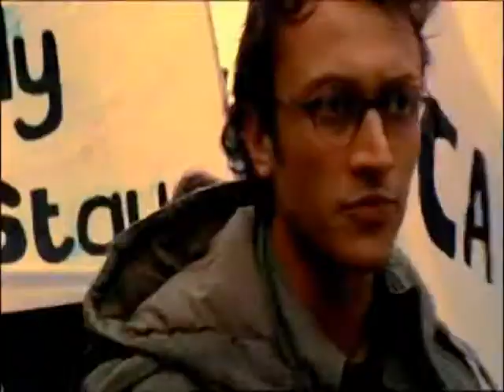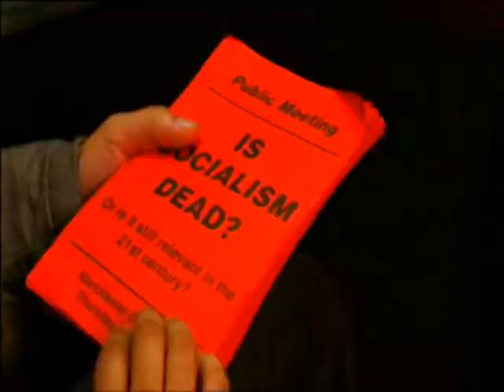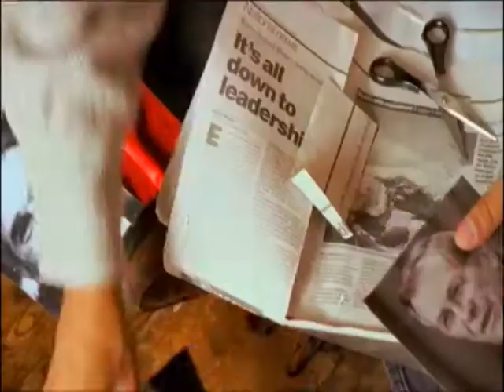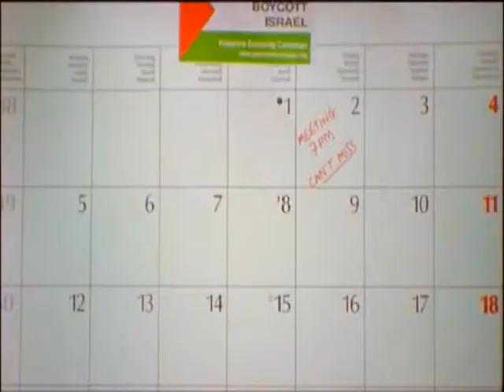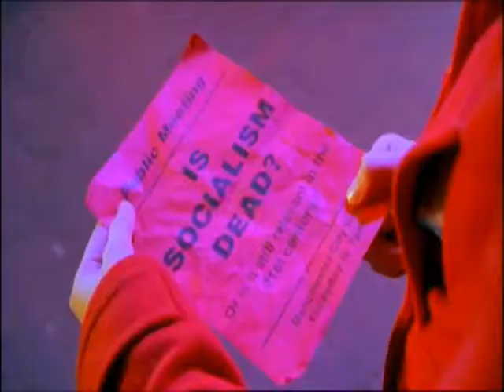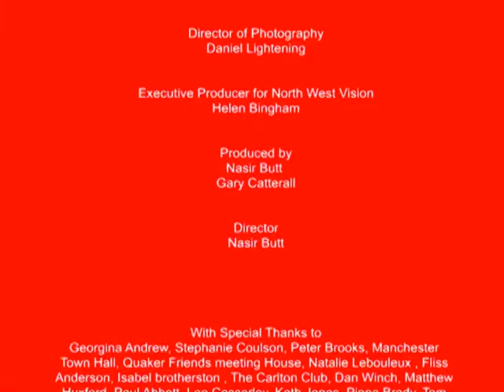'Death of a Socialist' -- Cannes Film Festival short film (Length: 11 minutes)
'Death of a Socialist' is about Charlie, a young man who feels isolated from the very thing he's always believed in. When he's forced to choose between his old way that defines him and a new one that brings uncertainty, which will he choose?

Starring Chris Bisson and Christine Bottomley

Directed by Nas Malik
Produced by FactFilms